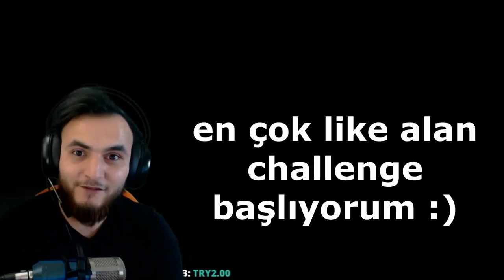PUBGMOBİLE | BU TAKIMDA İŞ VAR | EKİP TAMAM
Merhaba Arkadaşlar ufak bir gece yarısı oyun sonrası güzel ve keyifli bir video çekmiştim bunuda bütün dostlarımla paylaşmak istedim umarım izlerken keyif alırsınız. Keyifli Seyirler Sonuna kadar izlemeyi unutmayın ufak bir not var...

►Ben Kimim ve Ne Yapıyorum? ✅
Adım Ömer Faruk , soy adım ELGÜN. Açıktan okuyorum öğrenciyim ve aynı zamanda Aydınlatma Firmasında Çalışıyorum. ÇHaftanın 6 ya da Her Günü yayın yapmaya çalışıyorum. Bu yayınlarımın çoğunda sizlerle oyun oynuyor veya sizler için özel odalar kurarak size spikerlik yapıyorum. Ben bu işe gönül koydum ve sizlerin gönlünü fethetmeye çalışacağım, düzen, disiplin, saygı ve istikrar ile tabii.. Videolarımı beğenerek bana destek olabilirsiniz.

►KASA; 🎮⚙
KASA PARÇALARI (TOPLAMA)
Anakart : MSI B360  PRO-VD DDR4 2666Hz DVI VGA SATA 6GB/S USB3.1
İŞLEMCİ: İntel Core i5 8400 Soket 1151 2.8Ghz 9mb Önbellek 14nm
Ekran Kartı: Msı GeForce GTX1050 Ti Gaming X 4GB OC  GDDR5 128Bit NVidia Dx12
RAM : Kingston 16GB HyperX Fury Black DDR4 2400Mhz CL15 PC RAM
HDD: WD Blue 3,5" SATA III 6Gb/s 7200 RPM 1 TB 64MB
SSD: Samsung 250GB 850 EVO SATA 3.0 (Okuma 540MB / Yazma 520MB) SSD

► Aksesuarlar; 🎧🔉
1-Logitech C922 Pro Stream  Webcam
2-Everest KB-GX9 Siyah USB Gökkuşağı Renkli Aydınlatmalı US Layout Standart Oyuncu Klavye
3-logitech g300s Oyuncu Mouse
4-Rampage SN-R7 MESH Siyah Mikrofonlu Kulaklık Kulaküstü Oyuncu Kulaklığı
5-Bluecat BM800 Profesyonel Mikrofon
6-Koltuk :) YOL KENEARINDA BULDUM :D
8-El yapımı Beyaz Lambalı Aydınlatma Sistemi

💛💛 SON 5 BAĞIŞ  💛💛

💛ZeuSMontanaTv    donated TRY1.00
💛ArdaMontanaTV   donated TRY1.00
💛fear_legend            donated TRY2.00
💛rammus53             donated TRY2.00
💛speedboy58       donated TRY1.00